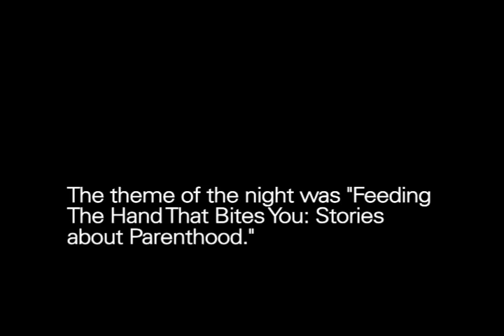The Moth Presents Adam Gopnik: LOL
A middle-aged father learns to laugh out loud.